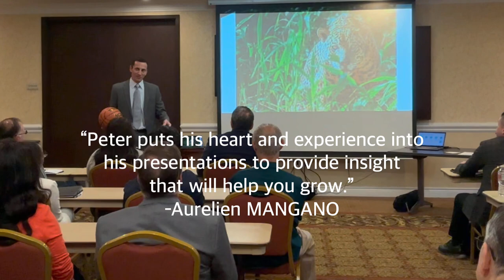Peter’s speaker demo